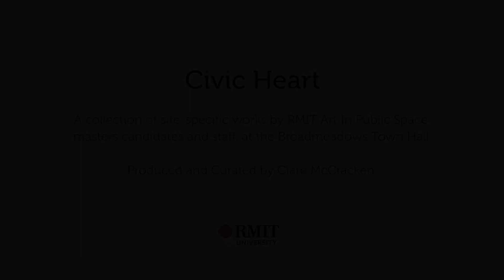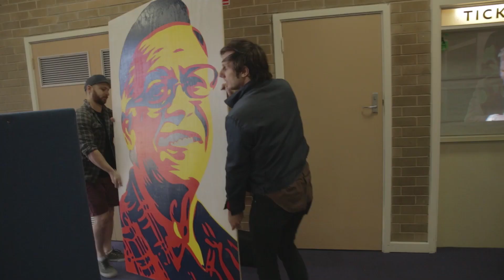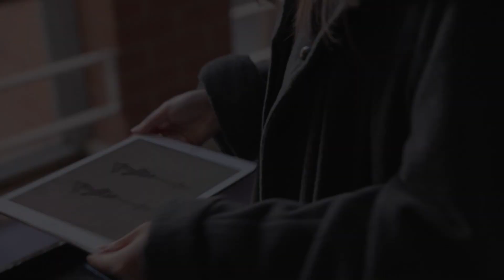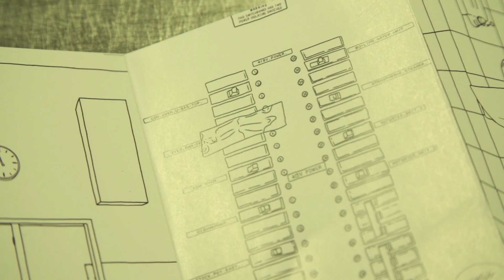Civic Heart - Broadmeadows Town Hall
Explore a collection of site-specific works that were put together recently by RMIT Art in Public Space masters candidates and staff at the Broadmeadows Town Hall.